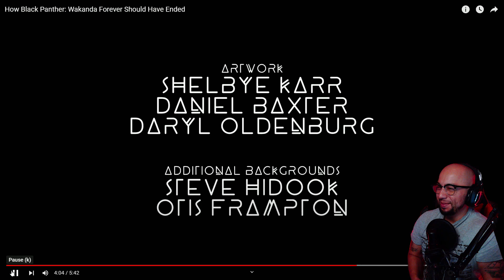HOW BLACK PANTHER: WAKANDA FOREVER SHOULD HAVE ENDED REACTION!